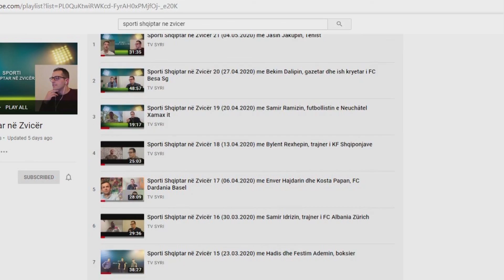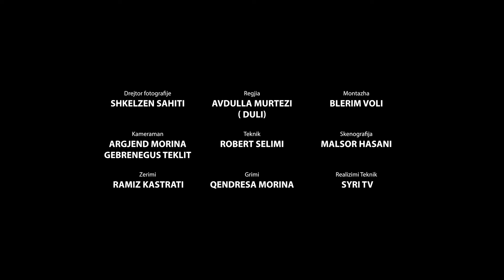Sporti Shqiptar në Zvicër 22 (11.05.2020) me Gjelbrim Taipin, futbollisti i FC Schaffhausen-it